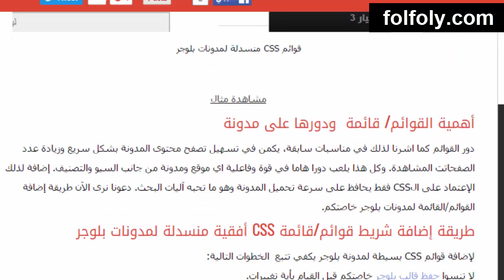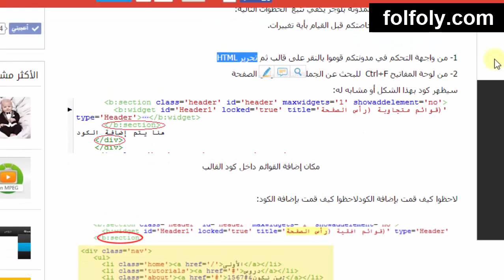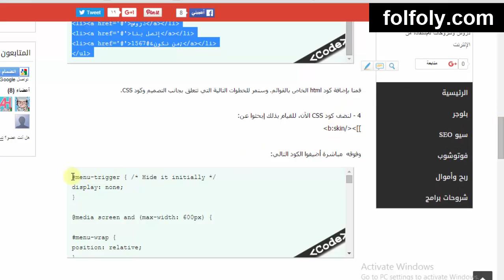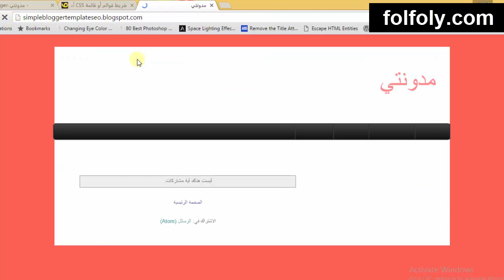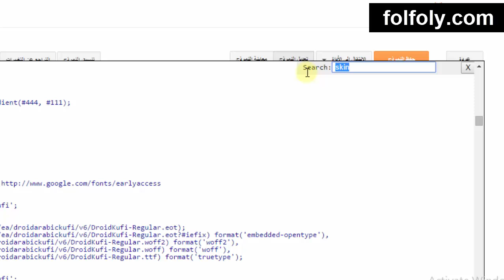شرح بلوجر Blogger: اضافة قوائم أو قائمة CSS افقية خفيفة منسدلة لمدونة بلوجر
شرح بلوجر Blogger
شرح طريقة اضافة قوائم  أو قائمة CSS أفقية خفيفة  منسدلة لمدونة بلوجر
الاضافة تم تصميمها بالcss  فقط دون javascript مما يجعلها خفيفة وسريعة
المزيد:
انشاء مدونه على قوقل
موقع بلوجر
قوالب متجر الكتروني
قوالب متجر
موقع blogger
قالب متجر الكتروني مجاني
blogger بالعربي
مدونة بلوجر
انشاء مدونة مجانية
انشاء مدونة مجانية والربح منها
انشاء مدونة بلوجر
انشاء مدونة والربح منها
إنشاء مدونة بلوجر
عمل مدونة والربح منها
انشاء مدونة بلوجر من الهاتف
انشاء مدونتك
www blogger com انشاء مدونة
كيفية انشاء مدونة والربح منها
طريقه عمل مدونه
كيفية عمل مدونه
كيفية إنشاء مدونة
blogger com انشاء مدونة
طريقة انشاء مدونة